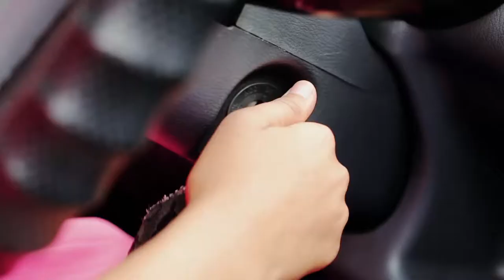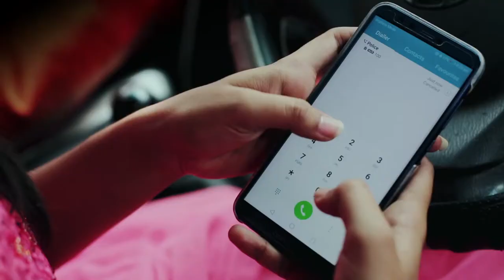DIAL 100 fiction